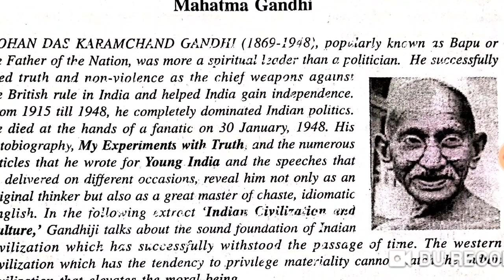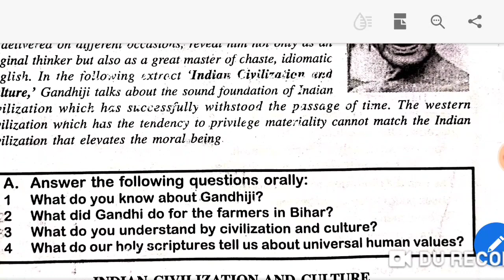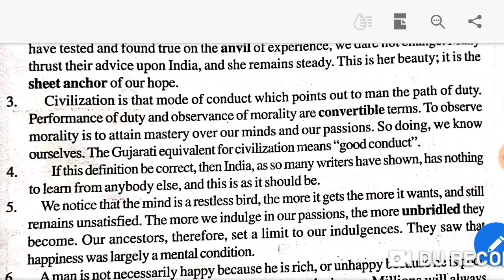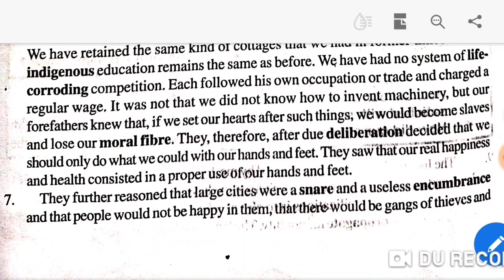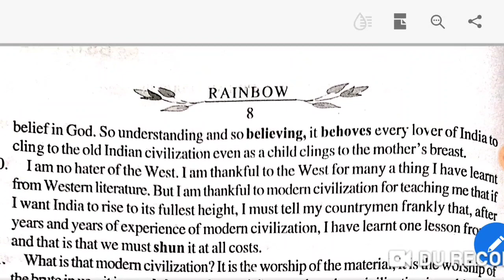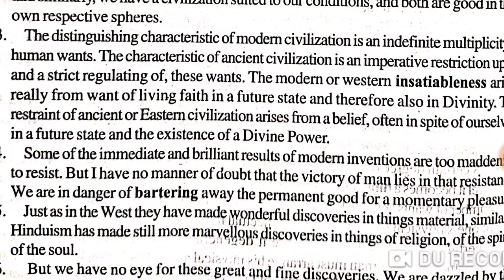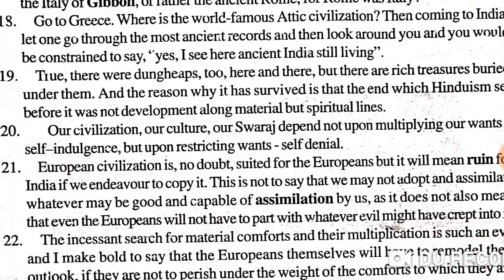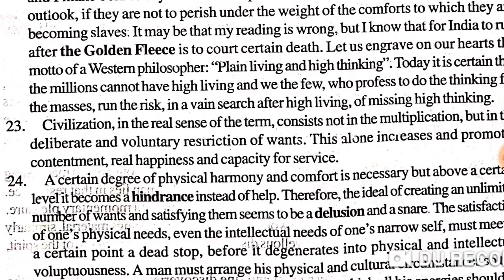Bihar Board English Rainbow Class -12 part-2 Ch-1 Indian Civilization and Culture by Mahatma Gandhi